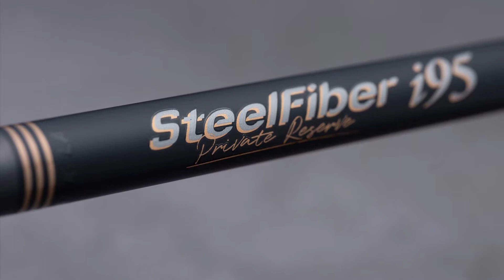조디아 웨지 폴스타(Zodia Polestar) 48도 52도 56도 + 스틸파이버 블랙 라벨 샤프트